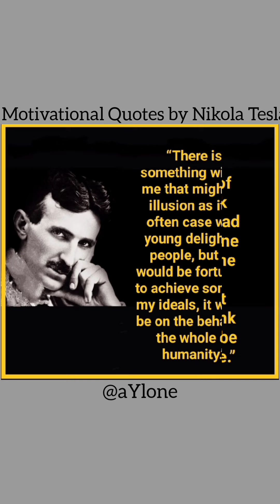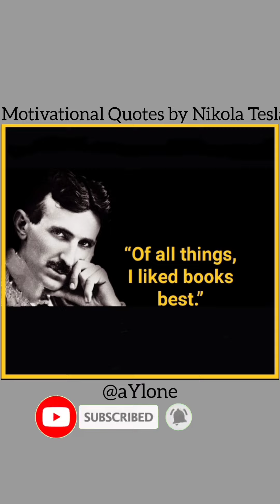Motivational Quotes of Nikola Tesla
Motivational Quotes by Nikoka Tesla